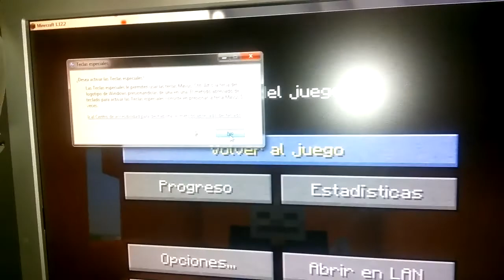Como hacer una casa de Paraíso Caxcan 1ra parte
Esquelet-endermita iniciando en el mundo de construcción de minecraft